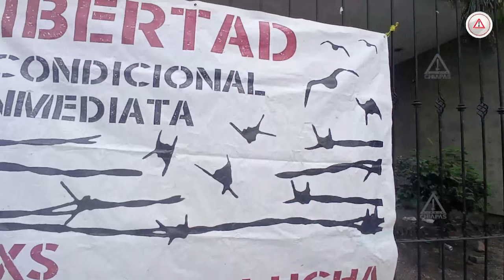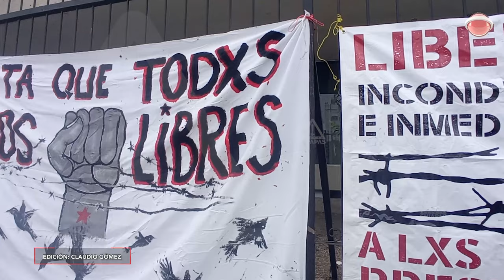Chiapanecos pierden su libertad injustamente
El Centro de Derechos Humanos Fray Bartolomé de las Casas y familiares piden justicia, alzaron la voz por presuntas víctimas.